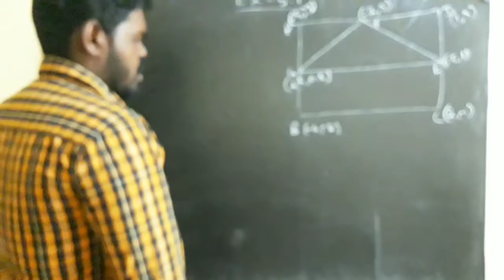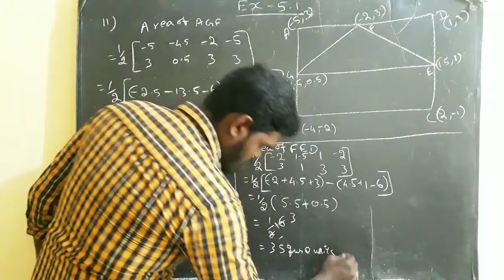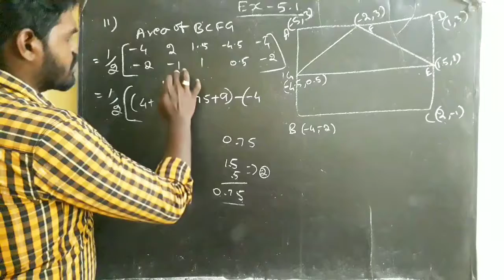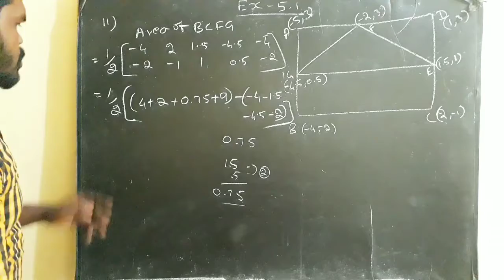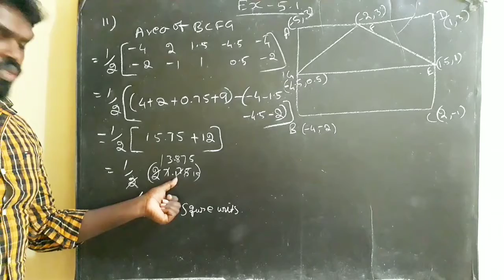10th MATHS EX-5.1 SUM NO11 SOLUTION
10th MATHS EX-5.1 SUM NO11 SOLUTION